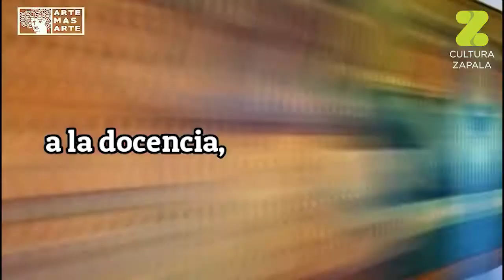Pablo Lopez - ARTEMÁSARTE 2020 - Cultura Zapala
Pablo Aníbal  López nacido en Capital Federal, provincia de Buenos Aires  el 12 de abril de 1985. Egresado de la escuela de Bellas Artes Manuel Belgrano, Buenos Aires Argentina.
Ha participado en diferentes acciones e intervenciones colectivas en diferentes provincias de Argentina y desde 2004 se dedica exclusivamente a la producción de murales enfocados desde el concepto de arte público y  muralismo latinoamericano desde una perspectiva social y política.
En paralelo a la producción de murales se encuentra  abocado actualmente a la docencia, dando talleres de arte  público   y muralismo en el programa "Puntos Culturales" de la Secretaria de Cultura de la Municipalidad de Avellaneda y en el Centro Cultural Virtual “Capitana del valle” provincia de Buenos Aires, lugar donde reside desde hace varios años.